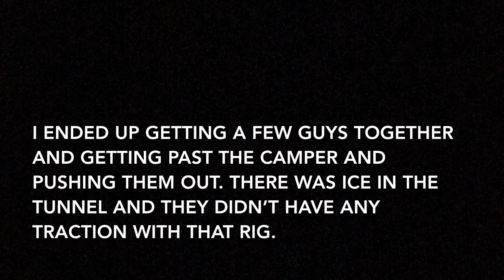KLR 650 Road Trip Update -and- Needles Hwy Ride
Here’s what’s been happening the last week or so, (late again) and also the run I made through the needles hwy.  This is also an official sticker request... 😄

My bike:
2015 KLR 650 “the Near Miss”
My gear: